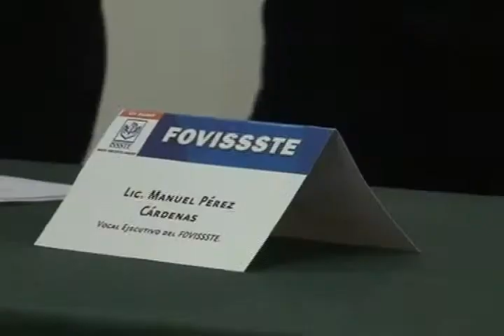MANUEL PÉREZ CÁRDENAS